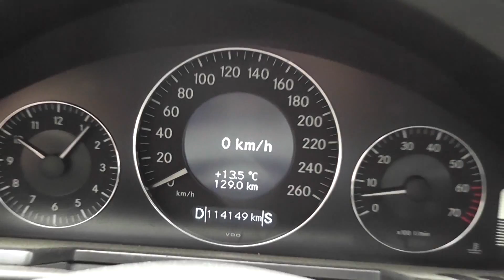SBC Hold Unavailable! See Owners Man - Mercedes W211, W219 CLS / Who has such a problem?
⚫ Installation Xentry OpenShell 2023.12 XDOS Most Stable Version C4, C5, C6, VXDiag + SDFlash + New Cars (No Trucks)